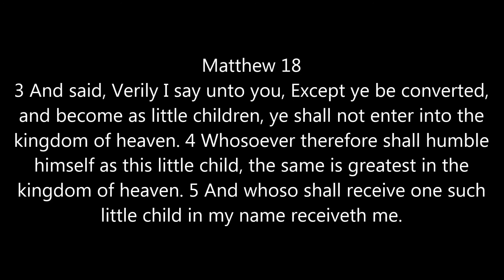Hannah Repents! (Open Air Encounters)